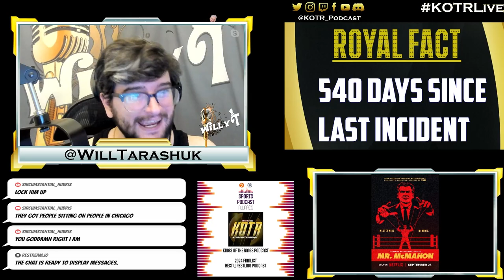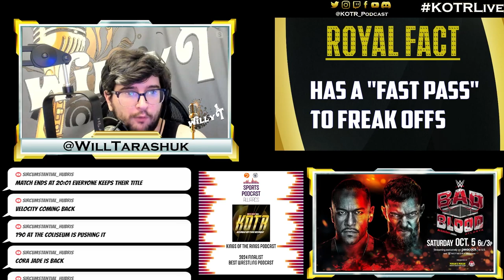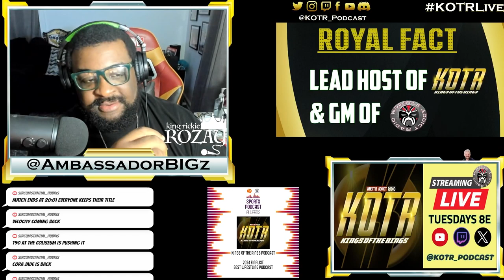KOTR 390: Blood Boomin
We preview WWEBadBlood, discuss AEW turning 5 AND have a breakdown of the Netflix Documentary on Vince McMahon.

00:00 Intro
04:40 Vince McMahon
21:20 Saturday Night's Main Event
26:10 SummerSlam NYC
32:25 AEW Turns 5
39:45 Bad Blood Preview
44:20 Drew vs Punk HIAC
51:20 Cody and Roman vs Solo and Jacob Fatu
01:01:40 Rhea vs Liv
01:05:30 Nia vs Bayley
01:08:35 Priest vs Balor
01:11:50 Crown It Bad Blood
01:15:50 Outro